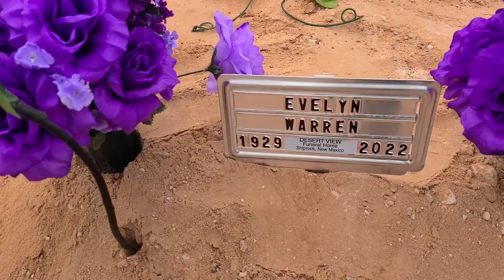Evelyn Warren (Shima Yazhi) Graveside Service 12/30/22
Evelyn Warren
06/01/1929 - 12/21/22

Graveside Services And Interment
(Family Plot)
Rock Point, Arizona
12/30/22

Officiant:
Pastor Tom Wilson Sr.

Pallbearers:
Ron Warren       Kyle Amos Yazzie
Grogen Warren  Roderick Descheny
Gordon Warren  Donoven  Warren

Honorary Pallbearers:
George Warren      Ritchie Nelson Warren
Sheronson Begay  Ronaven Warren
Rolander Warren   Roland Warren
Rodrique Descheny  Burgin Burtel
Kayahnii Begay      River B. Yazzie

Psalm 23:1‭-‬6